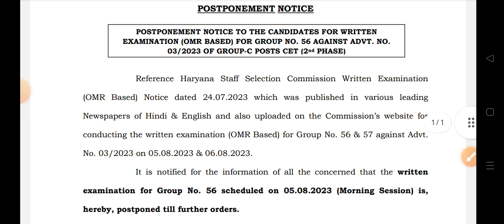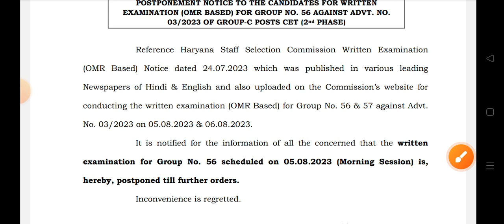hssc breaking! cet मैंस एग्जाम से संबंधित अभी अभी आया साइट पर नोटिस